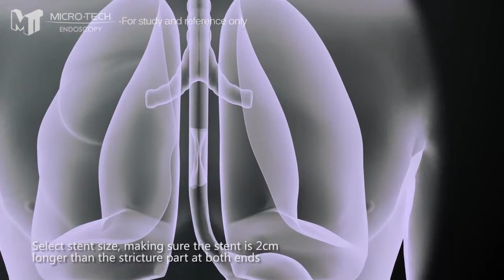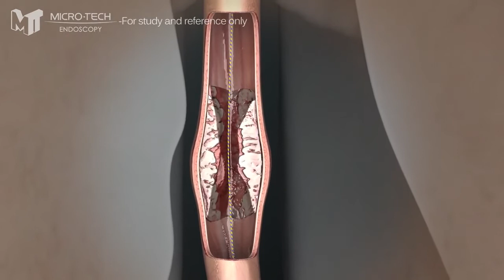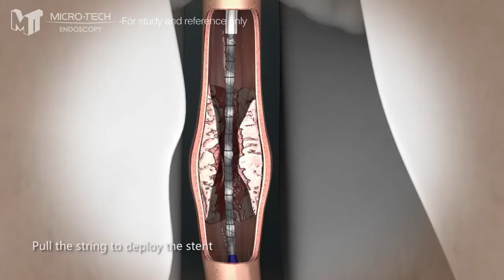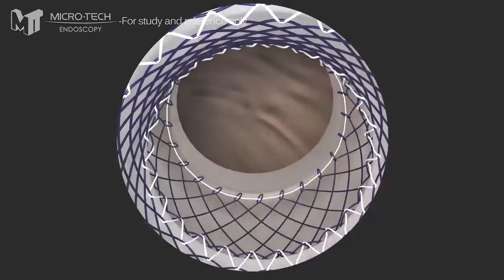Пищеводный сегментированный стент Micro-Tech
Стенты имеют двойное полное покрытие
Установленный сегментированный стент никогда не теряет единого просвета

По всем вопросам  вы можете обратиться к эксклюзивному представителю Micro-Tech на территории РФ - к компании Глобал Медицин